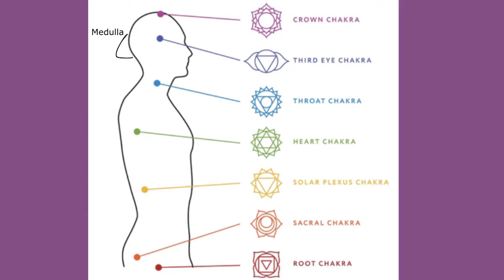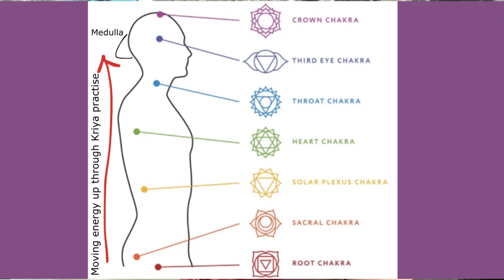Bhagwad Geeta- भगवद् गीता क्यों पढ़नी है? - हिन्दी में।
Somewhere in time there has been a descent of Universe and man from spirit to matter. The Gita dialogue concerns itself with the process by which that descent may be reversed, enabling man to re-ascend from the limited consciousness of himself as a mortal being to the immortal consciousness of his true Self, the Soul, one with the infinite spirit.

Question to ponder-
 Intellectually one can think this over: Let us say one child has a picture of river Ganga and he thinks it is ‘the Ganga’ because he can see it. (We are often told, believe it when you see it!) Then he meets a friend who has a video of Ganga and he thinks that is ‘the Ganga’ because he can see it and hear the sound too. (Two senses involved here: sight and sound. He can see and he can hear it too!)
If we will come across these kids, we are likely to tell them that what they think of Ganga is only its picture or video. The real Ganga can not only be seen or heard, but can also be tasted, smelled and touched. And here we think that we ‘know.’
Is it possible that there could be more than five senses? If picture of Ganga is an illusion, video of Ganga is an illusion, then who knows the Ganga we know may also be an illusion??

Similarly, if my photo is an illusion and not real me, my video is an illusion and not real me; is it possible that my body is also an illusion and not really me??